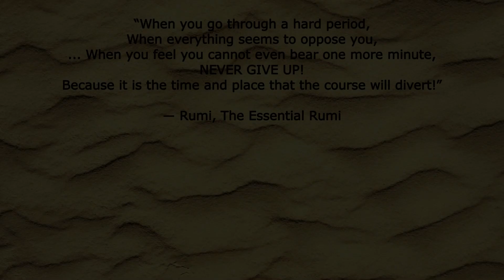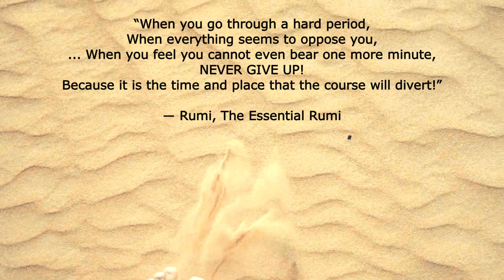Famous Quotes of Mawlana Jalal-al-Din Rumi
Inspirational and insightful quotes of Mawlana Jalal-al-Din Rumi.